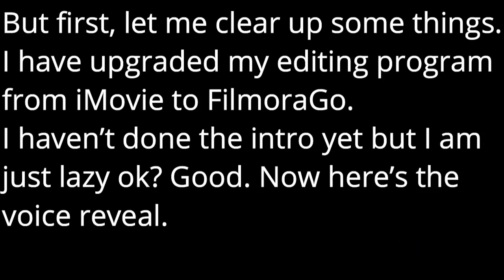Voice Reveal!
So just after the video was published, I found a Watermark Remover. I hope this clears up some stuff.